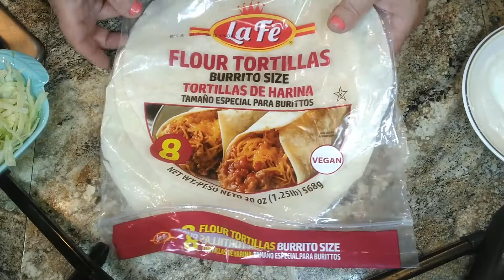Burritos De Pollo Y De Cerdo Que Delicia Sazon Dominicano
Hi!! Here you will find me speaking on gardening, cooking, and plenty other things that I love to do. BYE BYE!!

Hola!! Bienvenidos a mi canal! Aqui vas a econtrarme hablando de jardineria, recetas de cocina, y muchicimas cosas mas. Disfruta mis videos, comenta, dame un me gusta, comparte y no te olvides de subscribirte gracias! BYE BYE!!